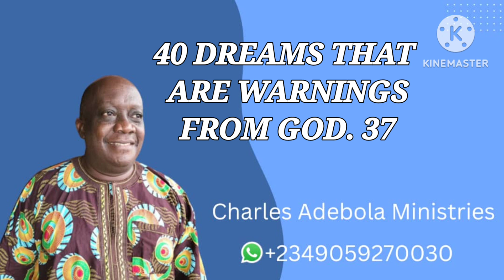40 DREAMS THAT ARE WARNINGS FROM GOD. 37